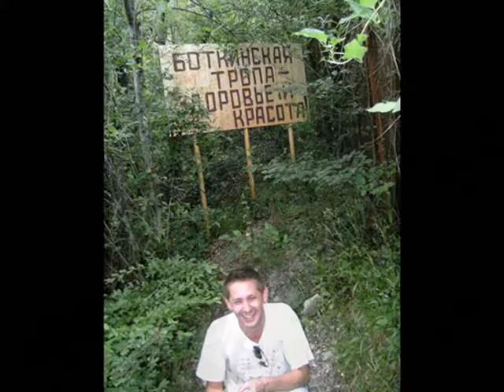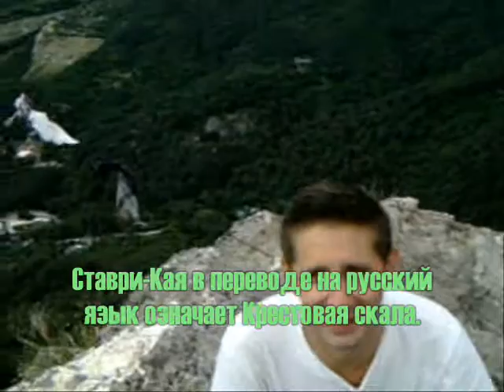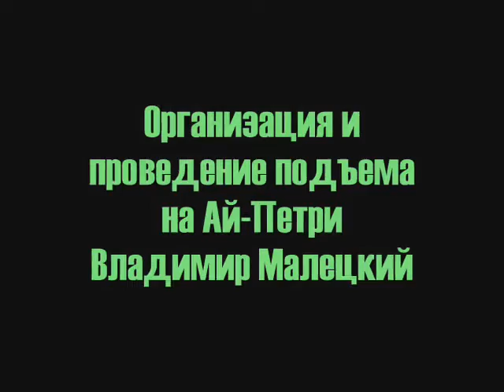James Horner Ai Petri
Movie name:Ai Petri 2011.Portfolio
Country:Ukraine Crimea
Year: 2011/06
Installation year: 2011
Amateur video is not a commercial